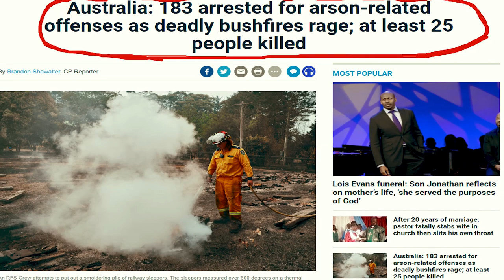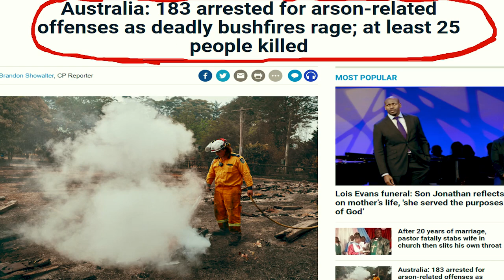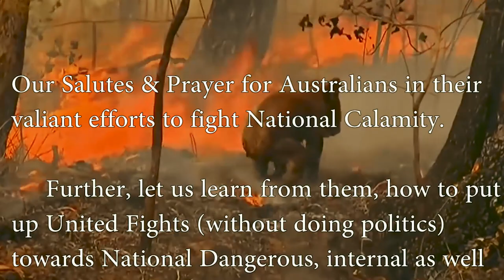Pray For Australia | Australian Forest Fire & Massive Loss of Birds, Animals & Trees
This is a sad video and also our prayers for Australian Forest Fire & Massive Loss of Birds, Animals & Trees.
Our Salutes & Prayers for Australians in their valiant efforts to fight National Calamity.

Australia forest fire pashto new video
australia bushfires
australia fire animals
australian animals
australian forest fire
fires in australia 2020